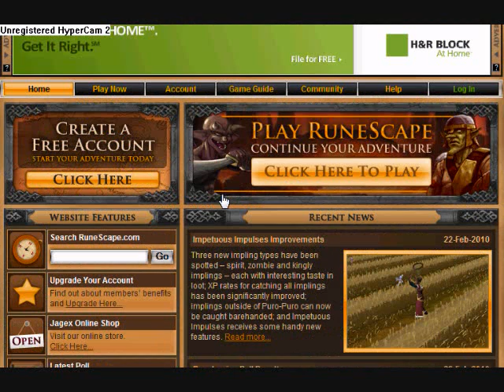New dungion east of clan wars ???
on monday feburary 22nd at about 7:00 pm 2010, i found a new dungion type thing east of clan wars. i proceded to explore it, talk to the people near it, look at it with the orb of oculus, ect. i found some things that suggest its a new dungion, others that suggest its part of a quest, or maybe its just a new minigame. either way we will all know on thuresday...